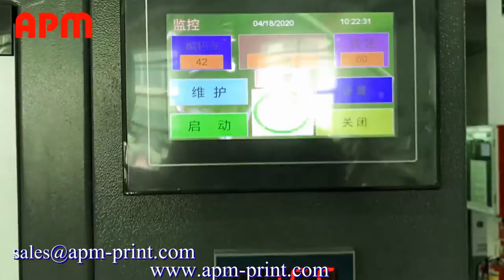APM S103 automatic single color wine cap screen printing machine